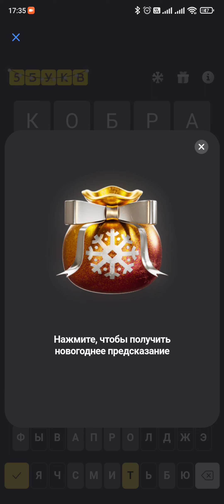НОВОЕ СЛОВО | № 36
Игра "5 букв", игра в приложении Банка. Регистрация БЕСПЛАТНО! Много полезных плюшек в приложении, бесплатное обслуживание, кэшбэки, адекватная служба поддержки, жёлтый цвет). Перейди по ссылке, выбери любой продукт, зарегистрируйся и поиграем!

Пишите в комментариях, если отгадали быстрее меня!

Спасибо за то что подписались на канал!

The game "5 letters", a game in the Bank application. Registration is FREE! A lot of useful buns in the application, free service, cashbacks, adequate support service, yellow color). Follow the link, choose any product, register and let's play!

Write in the comments if you guessed faster than me!